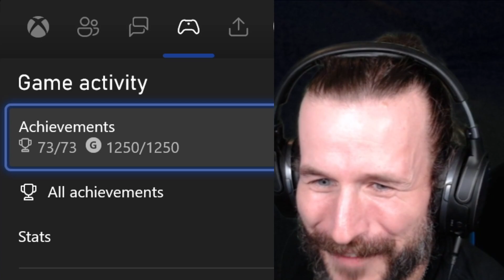22 Years LATER, I finally GOT THIS Achievement in Halo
TheChugs aka Adam Cole Plays his favorite game ever, that is Halo.
He has been playing Halo since his childhood, it's been more than 20 years since he has been playing Halo and in this video he unlocks the achievement of completing the games each and every achievement!

If you enjoy these stream highlights, you can find TheCHUGS LIVE

Welcome to Adam Cole's Gaming YouTube Channel - TheCHUGS